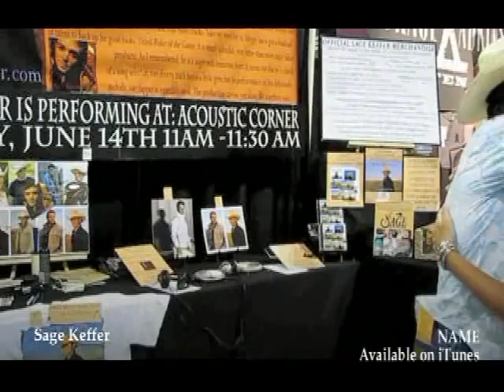CMA Music Festival, "(My) Name"/ Sage Keffer greets his fans: Day 1 Video 1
So great to meet you! I'm also available to perform at your local festival, fair or large venue. Even "House Concerts" at your home! Even overseas!
Please check out to show your support, meaning you'll get more music from me in the future! Thanks and hope to see you all soon!
"(My) Name" Written by Craig Wiseman and Bradley Crisler. Recorded by Sage Keffer

CMA Music Fest 2014
Now Playing Nashville
Visit music city
Music city
CMA Music Fest 2014 in Nashville
CMA Music Festival June 5-8 Nashville
Country Music Association
Fan Fair X fan experiences
CMA Fest LINEUP
‎CMA Fest Schedule
CMA Fest ‎Artists
‎LP Field
LP Field Schedule
Country Music Association
who is playing LP Field
Riverfront
CMA Music Festival 2013 Full Concert
The 47th Annual CMA Awards 2013
47th annual CMA Awards 2013
47th annual CMA Awards
CMT 2013 CMA Music Festival Country Music Concerts Artist
Country Music Television
The CMA Music Festival June 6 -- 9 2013 largest country music party in the world for country's biggest fans fan fair events concerts
CMA Music Festival 2013 Complete CMA Music Festival Coverage
Event and concert lineups photo galleries travel tips booth schedule and more
Visit the CMA Music Festival from June 6-9 downtown Nashville, Tennessee
CMA Music Festival Fan Fair 2014 - BlueShoe Nashville Travel Guide
hotel/ticket packages available CMA Music Festival 2014
2013 CMA Music Festival Country's Night to Rock Lineup Announced
biggest night in country music
The CMA Music Festival Country's Night to Rock
CMAfest 101  CMA Music Festival Guide  Nashville About.com
Nashville about
CMAfest
CMA Music Festival‎
June 1 2013 annual CMA Music Festival events concerts
CMA Awards Tickets
CMA Awards 2014 Tickets Excite
Concert Tickets
Country Folk Tickets‎
country music awards November 2013
cma music festival 2013 tickets prices adults and kids
CMA Awards Bridgestone
Bridgestone Arena Formerly
CMA Music Festival at the Hall 2013
Country Music Hall of Fame
Country Music Association
Fan Fair X Festival fan experiences
LINEUP
LINEUP COMING SOON
‎Schedule Times ‎Artists ‎LP Field ‎See Schedule
Lineup CMA Music Festival June 5-8 Nashville Four Days
Country Music Association
who is playing LP Field Riverfront
CMA Music Festival 2013 Full Concert YouTube
CMT 2013 CMA Music Festival Country Music Concert Artist
Country Music Television
The CMA Music Festival June 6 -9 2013
largest country music party in the world
country biggest fan
fan fair event concert
CMA Music Festival 2013
Complete CMA Music Festival Coverage
CMA Music Festival Coverage
Great American Country
Event concert lineup photo gallery
CMA Fest booth schedule
CMA Music Festival from June 6-9 downtown Nashville Tennessee.
CMA Music Festival Fan Fair 2014
Nashville Travel Guide
CMA Music Festival 2014
2013 CMA Music Festival
Country's Night to Rock Lineup Announced
The CMA Music Festival Country Night to Rock show
CMAfest 101
CMA Music Fest Guide Nashville
CMAfest CMA Music Festival‎
annual CMA Music Festival events concerts
CMA Awards Tickets
CMA Awards 2014 Tickets
Concert TIcket
Country Folk Tickets
country music award november 2013
cma music festival 2013 ticket price adult and kid
CMA Award Bridgestone
Bridgestone Arena
CMA Music Festival badge ticket